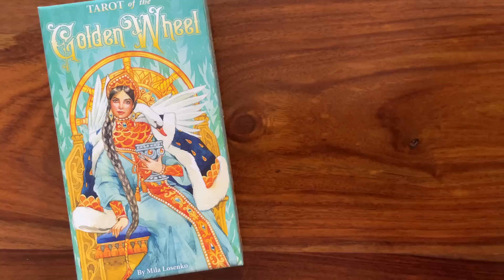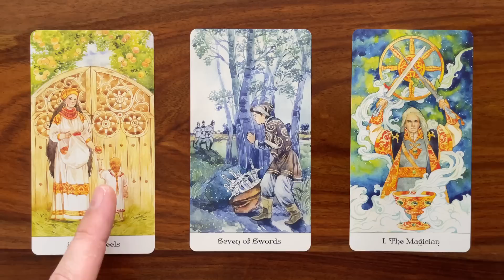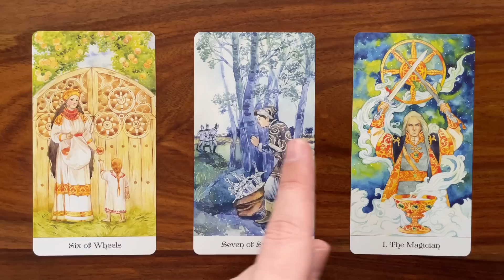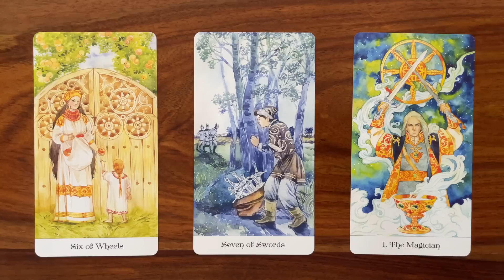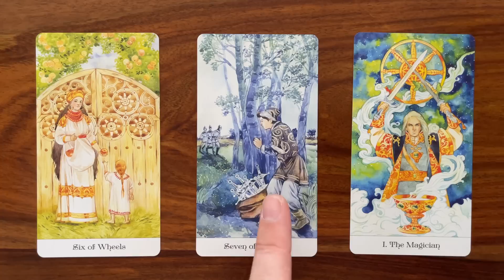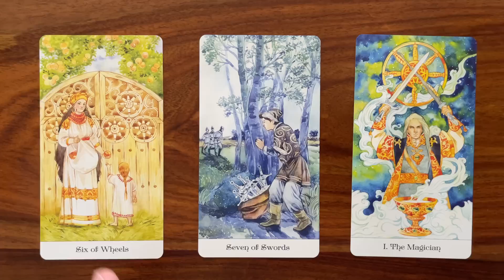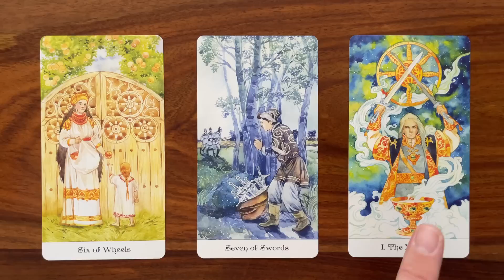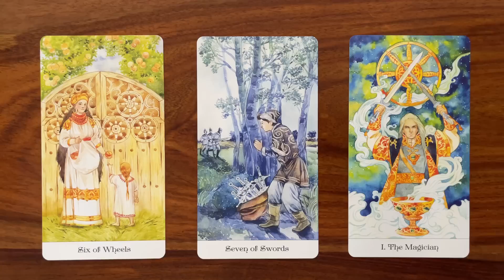Avoid taking shortcuts 16 September 2022 Your Daily Tarot Reading with Gregory Scott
Hi! Welcome to your daily tarot reading for 16 September 2022!